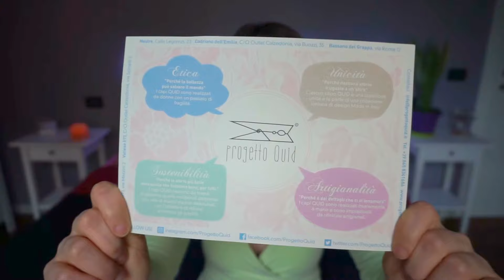Accessori ETICI e SOSTENIBILI??? PROGETTO QUID li realizza ✌🏻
Approfondiamo l'argomento moda etica e sostenibile parlando per la prima volta di accessori: oggi prendiamo in esame una sacca del marchio Progetto QUID.

Progetto QUID è un marchio Made in Italy fondato nel 2013 che nasce dalla volontà di sperimentare il reinserimento lavorativo di donne in difficoltà attraverso il loro impiego in attività produttive che rispondono alle logiche del mercato e che allo stesso tempo stimolano una partecipazione attiva alla bellezza e alla creatività.

I QUID Store sono presenti a:
-Verona
-Vallese - Verona
-Bassano del Grappa - Vicenza
-Cadriano dell' Emilia - Bologna
- Mestre - Venezia

Se siete interessati a conoscere qualcosa di più riguardo a questo meraviglioso progetto vi invito a informarvi sul:

Con cosa registro i video?

Grazie a te che hai letto la descrizione fino in fondo :*